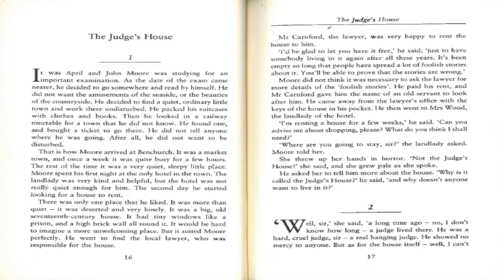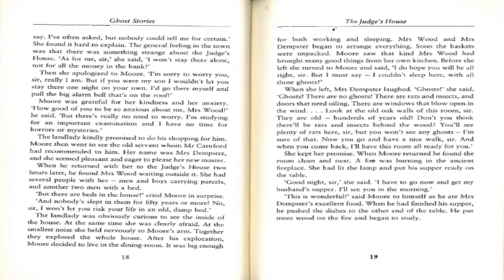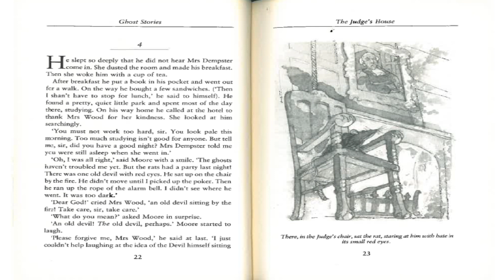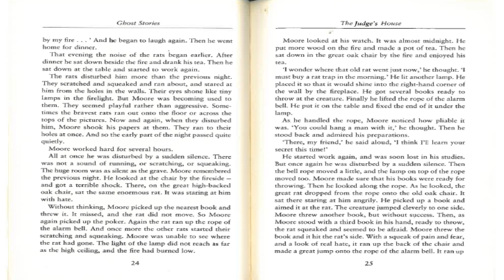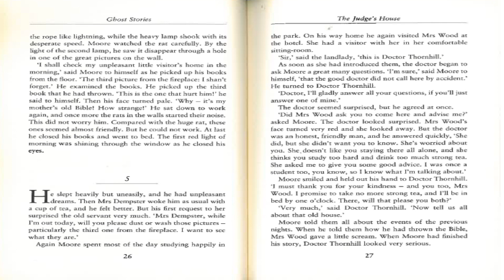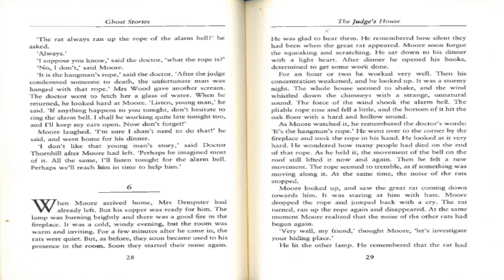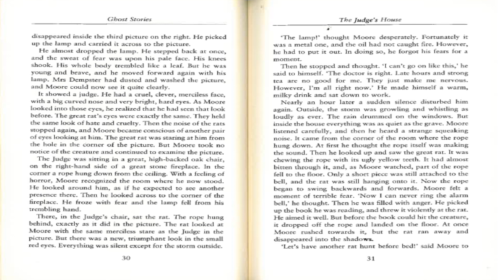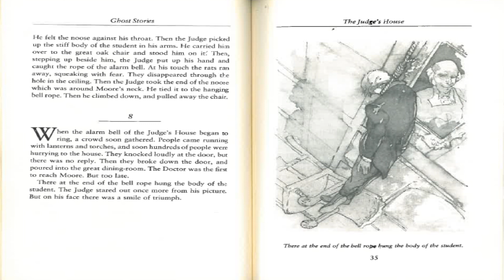Ghost Stories | Retold by Rosemary Border | Oxford Bookworms | Stage 5 | Chapter 2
Ghost Stories | Retold by Rosemary Border | Oxford Bookworms | Stage 5 | Chapter 2 (The Judge's House | by Bram Stoker)